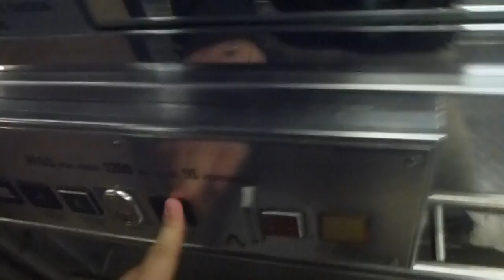Challenges me for an Elevator Drag Race @ Stockholm Central station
And guess who won? Anyway, i´ll win next time :)

He celebrates that by pressing the Emergency stop TWICE in this video... :)